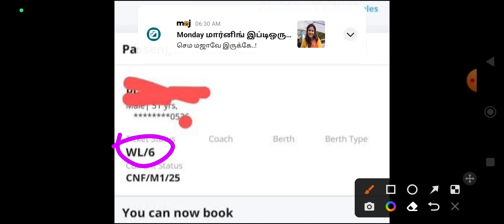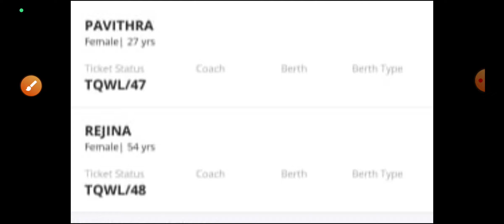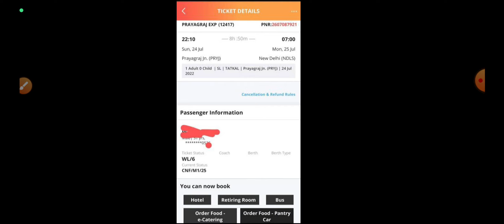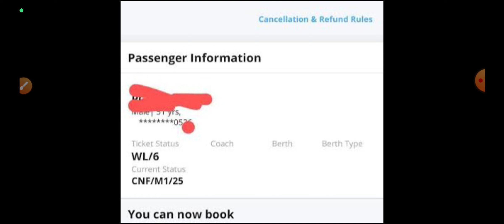TATKAL WAITING LIST எத்தனை வரைக்கும் கண்டிப்பாக CONFIRM ஆகும் |TATKAL WL 1, WL 2, WL 10|OTB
தட்கால் டிக்கெட் புக் செய்ய ஏற்கனவே பெயர் சேமித்து வைப்பது எப்படி?